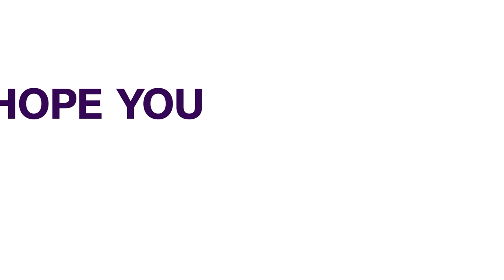NNG – A New Political Party Formed Ahead of 2023 General Elections | NEWS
Ahead of the 2023 general election, a  new political group has been formed in Abuja. The group, known as the NEW NIGERIA GROUP, is headed by the former Chairman of the Nigeria Economic Summit Group, Sam Ohabunwa and draws its membership from across several political parties